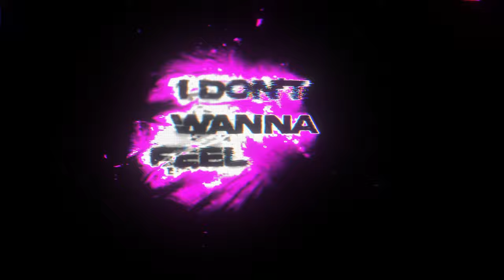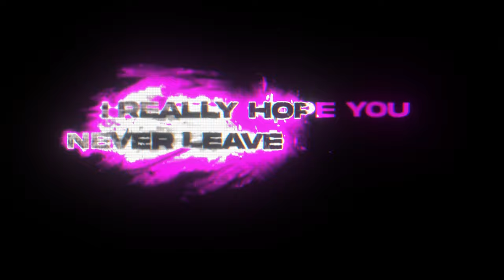FxrElise - Die Hard (Official Lyric Video)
Official Lyric Video for "Die Hard" by FxrElise.